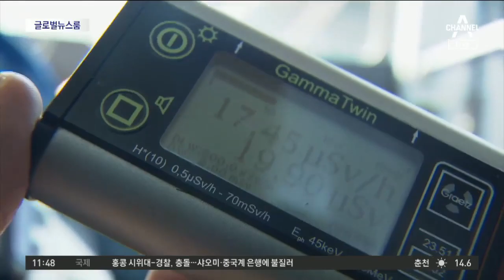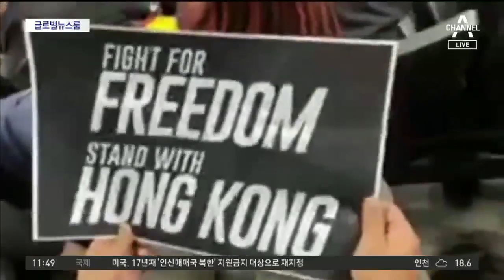[글로벌 뉴스룸]日 전 환경상 “오염수 바다 방류 안전” | 뉴스A LIVE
[리포트]
글로벌 뉴스룸입니다.

지난달 퇴임한 일본 환경상이 채널A와의 단독 인터뷰에서 후쿠시마 원전 오염수를 바다에 버려야 한다고 주장했습니다.

[하라다 요시아키 / 전 환경상]
"원자력규제위원장이 안전하다고 하니 그 이외에 증거로 삼을 게 있을까."

전 환경상인 하라다 중의원은 개인 발언이 아닌, 국무위원으로서의 발언이라며 바다 방류가 안전하다고 주장했습니다.

주무 장관인 스가와라 잇슈 경제산업상도 최근 국회에 출석해 바다 방류에 무게를 두는 듯한 발언을 했습니다.

이같은 당국자들의 잇단 공개 발언으로 미뤄 볼 때, 사실상 바다 방류가 정해졌으며, 구체적인 방식과 시점 결정만 남았다는 해석이 나오고 있습니다.

지난 18일 뉴욕에서 열린 미국프로농구, NBA 경기 도중 홍콩 시위를 지지하는 관중들의 기습 시위가 벌어졌습니다.

디즈니 만화 캐릭터 '곰돌이 푸' 옷을 입은 시위자가 관중석에서 "홍콩과 함께한다"고 적힌 피켓을 들고 있습니다.

'곰돌이 푸'는 시진핑 주석과 닮았다는 이유로 풍자의 대상이 돼 중국 당국의 검열 대상에 오른 캐릭터입니다.

앞서 이달 초 NBA의 한 관계자가 개인 SNS에 올린 '홍콩 시위 지지' 글이 알려지면서, 중국 본토에서는 NBA 보이콧 움직임이 일기도 했습니다.

중국에서 버섯을 캐던 노인들이 생매장된 아이를 발견한 사건이 알려져 충격을 주고 있습니다.

지난 8월, 산둥성 지난에서 노인들이 짐승이 우는 듯한 소리를 듣고 땅을 팠다가 살아있는 아이가 담긴 박스를 발견한 겁니다.

발견 당시 1.5kg이었던 아이는 병원으로 옮겨져 치료를 받으며 4kg을 넘어설 정도로 건강을 회복했습니다.

경찰은 아이를 생매장한 부모를 찾고 있는데요, 담당 의사는 부모를 찾지 못하면 자신이 직접 아이를 키우고 싶다고 말했습니다.

지금까지 국제부에서 채널A 뉴스 한수아입니다.

〈평일〉
08시 00분 라디오쇼 정치시그널 (유튜브 라이브)
08시 50분 김진의 돌직구 쇼
10시 20분 김진의 더라방 (유튜브 라이브)
12시 00분 뉴스A 라이브
15시 50분 강력한 4팀
17시 20분 뉴스TOP10
19시 00분 뉴스A

〈주말〉
12시 00분 토요랭킹쇼·뉴스A 라이브
17시 40분 뉴스TOP10
19시 00분 뉴스A